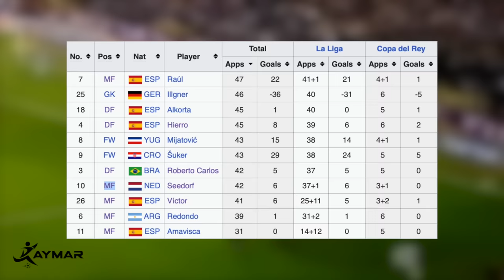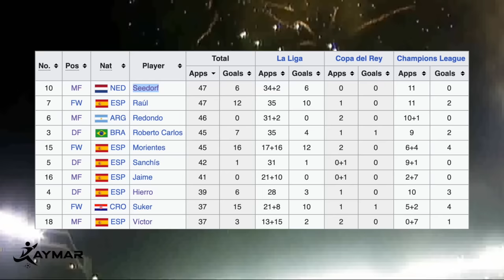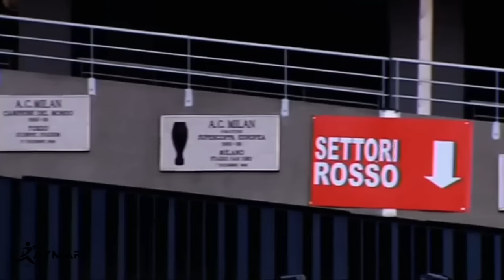The Forgotten Midfielder Who Was So Good At Everything, Nobody Believed He Was Real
Clarence Seedorf is the only footballer in history to win the champions league with 3 different clubs.

While there have been many great jack of all trades throughout football – Clarence Seedorf was not just great at doing everything on the pitch – he was absolutely world class.

To me, he was truly one of the most complete midfielders in history – but at the same time, he really is underrated. He should be up there in discussions of the greatest midfielders the game has ever seen, and I'm here today to convince you why he deserves it.

0:00-1:28 Leave a like if you enjoyed, it helps a lot ❤️
1:29-4:14 The Rise of Clarence Seedorf
4:15-7:20 How Good Was Clarence Seedorf, Really?
7:21-13:53 The Legendary Career of Clarence Seedorf